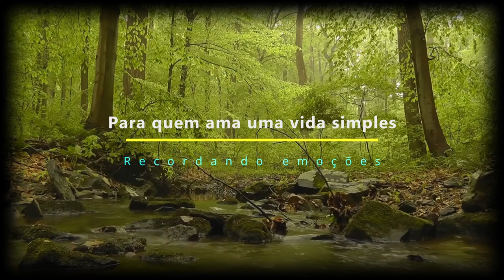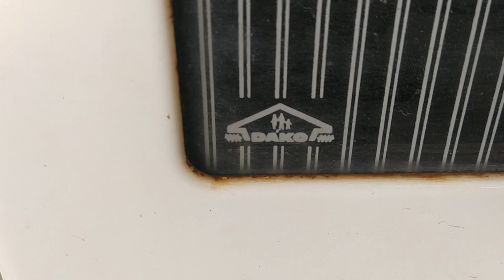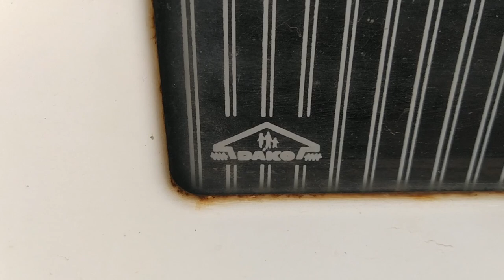Visitando o Sr. João e Dona Nelly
Amizade Sr. João Dona Nelly Sítio Roça Natureza Família Passeio @Aves
Felizes somos pela amizade desse casal abençoado. Mais uma vez fomos almoçar com eles e passar um dia no sítio.